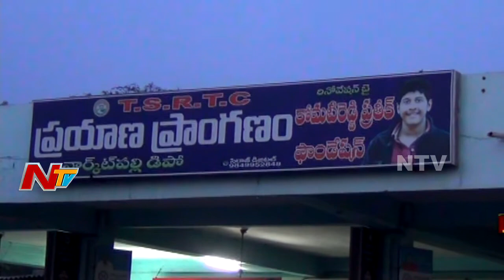RTC Employees Protest in Nalgonda District Over Shift Duties || NTV